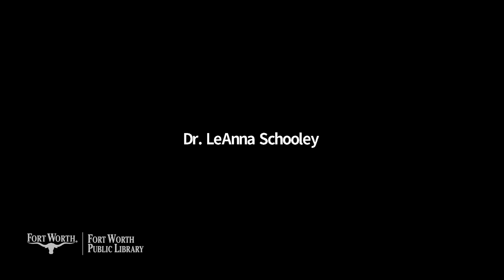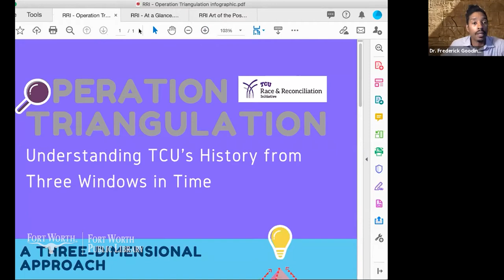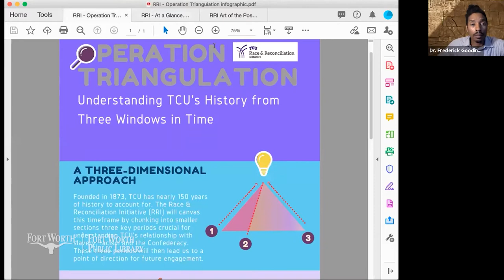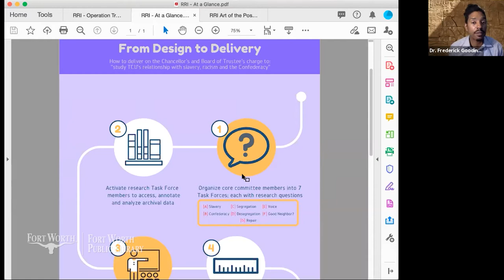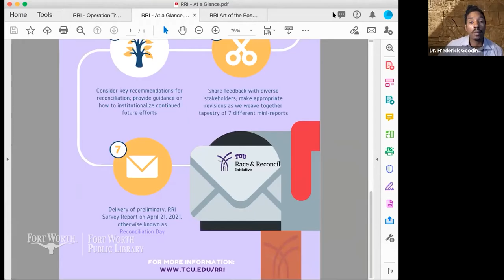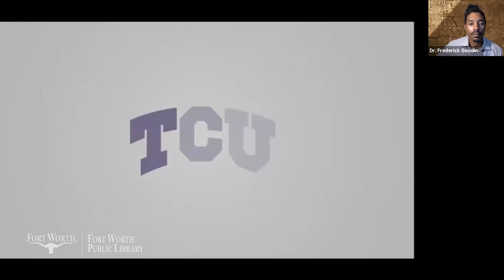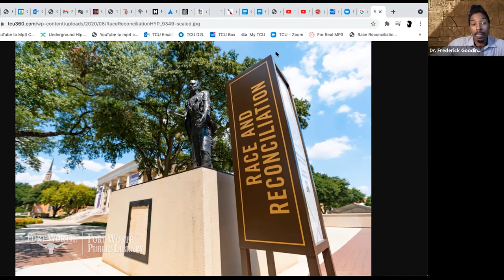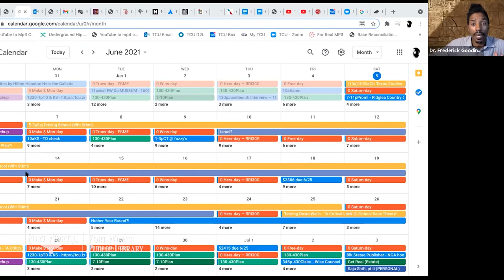A Look Back into the History of TCU | Fort Worth Public Library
Dr. Frederick Gooding, Jr., Associate Professor at TCU discusses some of his findings from his deep dive into the history of Texas Christian University and how they are still affecting the university today.